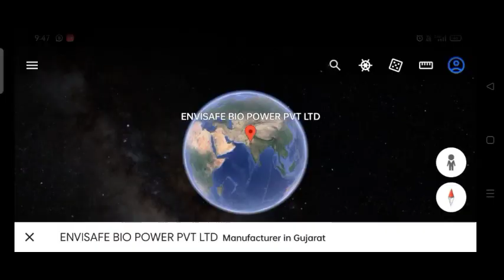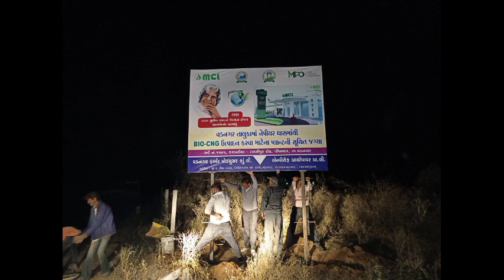MCOAL VADNAGAR PLANT CONSTRUCTION WORK |MCL|Bio coal|Meera clean fuel/envisafe bio power pvt.ltd.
MCOAL VADNAGAR PLANT CONSTRUCTION WORK START|MCL|Bio coal|Meera clean fuel ltd|Ban coal|Stop Global warming|Ban Coal/envisafe bio power pvt.ltd.
vadnagar plant work in progress.
starts shortly